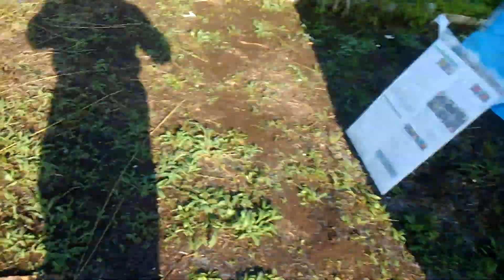ヘメロカリス開花状況2019/6/25～色々な花が観れます～高崎ジャーマンアイリス園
2019/6/25(火)の高崎ジャーマンアイリス園のヘメロカリス畑のヘメロカリス開花状況動画です。

色々な色の花が見られるようになり、畑もカラーが増した感じです。

現在、全体の５分咲きと言った感じです。

今年のヘメロカリス畑の「一般開放(無料入場）＆株の掘り上げ販売」の日程は以下の予定ですが、
【第2回目】2019年6月29日(土)～30日(日)頃が花の見頃になるかと思います。ご来場される場合は、【第2回目】以降が色々な花が観れますので、おススメです。

【第1回目】2019年6月22日(土)～23日(日)
【第2回目】2019年6月29日(土)～30日(日)
【第3回目】2019年7月06日(土)～07日(日)
★土日限定★　開園時間(9時～17時厳守)

ヘメロカリス通信販売「花さかじじいネット」